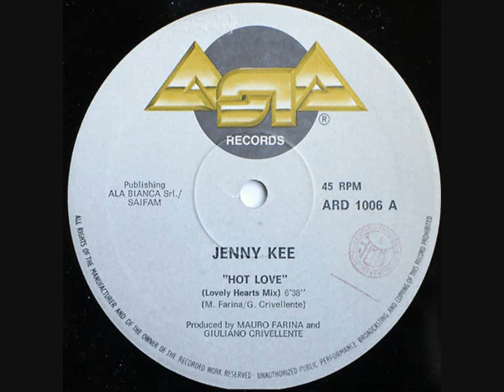Jenny Kee – Hot Love (1988)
Label: Asia Records – ARD 1006
Format:
Vinyl, 12", 45 RPM
Country: Italy
Released: 1988
Genre: Electronic
Style: Italo-Disco